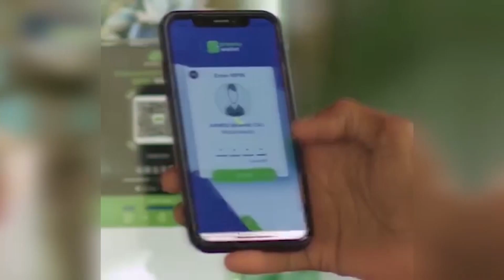DUGSIGA TAYSIIR OO ISKA XAADIRIYAY WAREEGGA 3AAD EE TARTANKA DUGSIYADA SARE EE KNN.